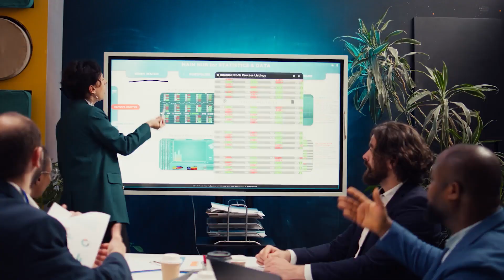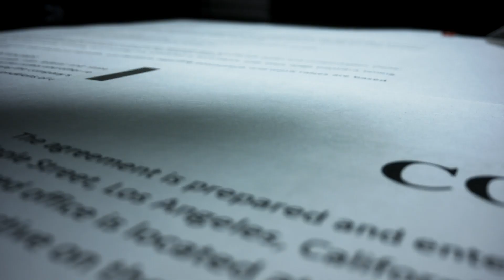How To Win Against Multiple Offers on Your Dream Home 90% Of The Time [ THE SECRET SAUCE]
In today's video, I'm revealing  the secret sauce how we're able to win 90% of the time in multiple offer scenarios. We teach you the contract clauses and best practices we use here in Columbus Ohio, one of America's hottest real estate markets, to win each and EVERY TIME we write an offer for our clients. If you are a homebuyer in Columbus Ohio or the surrounding area this is the perfect video for you.

If you're thinking about living in Columbus Ohio, we'd love to help! We can help you navigate the Columbus Ohio real estate market. Just give us a call, shoot us a text, send us an email, or schedule a Zoom call, and we'd love to help you make a smooth move to Columbus Ohio!

Thinking of Moving to Columbus Ohio?